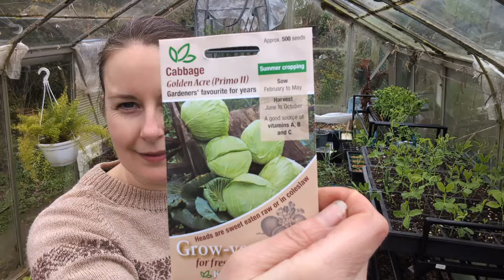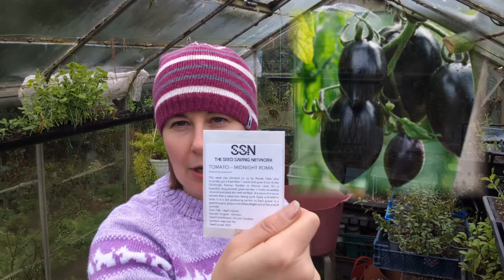Ep77: I'm only growing trendy tomatoes this year!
Gardening with my miniature schnauzer in the home kitchen garden and our UK allotment plot.

Bear with me this week and we'll eventually get to some tomatoes (!), but there's plenty to be getting on with in the home garden and the allotment first. I continue to clear the back of the plot in readiness for the greenhouse. We do a mammoth sowing of veggies and herbs, inc. globe artichoke, cauliflowers, calabrese, turnips, beetroot, spinach... I also get the hellebore planted and various other little jobs, including getting Liam to help me to make floating shelves in the greenhouse. Oh and foraging wild garlic as well as magnolia blossoms to make a quick pickle (remember: take a little, leave a lot!). And then we finally get to the tomatoes - all 18 varieties of them! I have listed them below. 54 seeds sown! + a whole load of tomatillos!

Mentions:
@TheRightPearPlot - give Allie and Tricia a sub and help them to 1K!
@mrs.r_garden_life (instagram)

Tomato varieties:
Zlatava
Blue berries
Brad's Atomic Grape
Indigo apple
Crushed heart
Pork chop
Alice's dream
Black Beauty
Black Krim
Black strawberry
Barry's crazy cherry
Rebel starfighter prime
Old German
Honeycomb F1
Sungold F1
Midnight roma
Black trifele
Garnet

Tomatillos:
Purple/green from @realseeds
Pineapple
Allotment saved seed